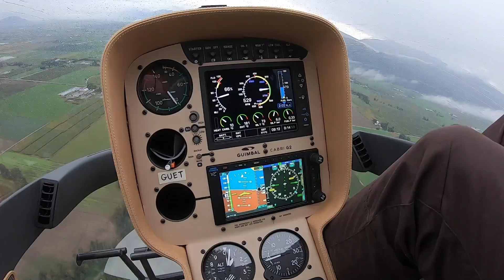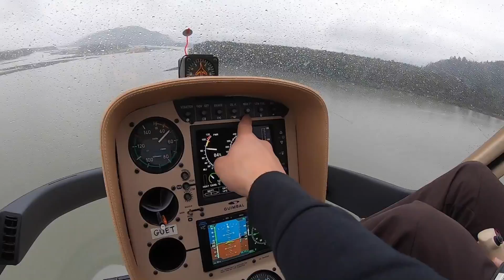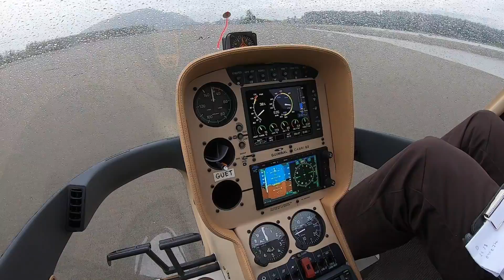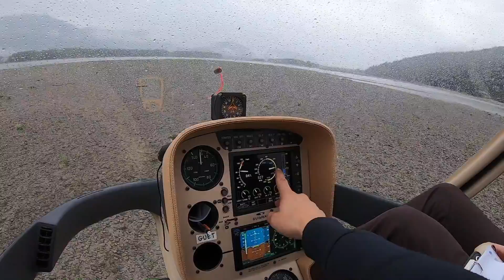HOW TO ABORT YOUR TAKE OFF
I talk you through how to abort a take off if you have an emergency light come on.  We also go through a autorotation.  I show you a few clips from our recent sprint triathlon as well.

In this video we are flying the Guimbal Cabri G2.  It is a 2 seat training helicopter designed and built in France.